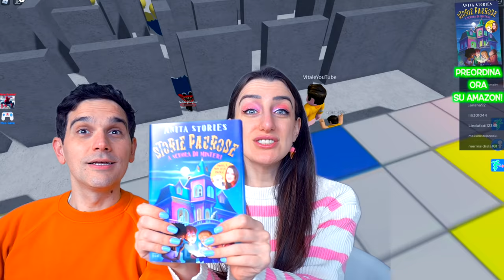SCAPPA DALLE TESTE GIGANTI DI HUGGY WUGGY!!!*CHALLENGE ESCAPE ROOM ROBLOX*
CLICCA QUI PER PREORDINARE SUBITO IL MIO LIBRO STORIE PAUROSE A SCUOLA DI MISTERI!!
SCAPPIAMO DALLE TESTE GIGANTI DI HUGGY WUGGY!! COME SCAPPA DALLA TESTA GIGANTE DI ROBLOX CHALLENGE MA GIOCHIAMO A NASCONDINO CON HUGGY WUGGY!!
HUGGY WUGGY NELLA VITA REALE!!! GIOCHIAMO A POPPY PLAYTIME, KISSY MISSY, HUGGY WUGGY NELLA VITA REALE!!
CLICCA QUI PER VEDERE IL VIDEO IN OGNI PORTA SI NASCONDE UN CATTIVO!!GRANNY,SIREN HEAD, PIGGY,FREDDY, BALDI, HELLO NEIGHBOR, ROBLOX, SLAPPY!!NON SCEGLIERE LA PORTA SBAGLIATA!!